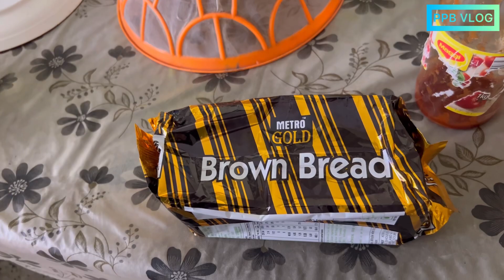পূজো আসতেই ঘরের রূপ-ভঙ্গিমার বদল 🔥 সাথে আমারও 🙈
This video is made just for promotional & non-commercial purpose. No copyright infringement intended.Copyright Disclaimer under section 107 of the Copyright Act Criticism, Comments, News Reporting, Teaching, Scholarship and Research Fair use is permitted by copyright statute that might otherwise be infringing.
Do give your thumbs up if you like the video !!!
Ankit Das